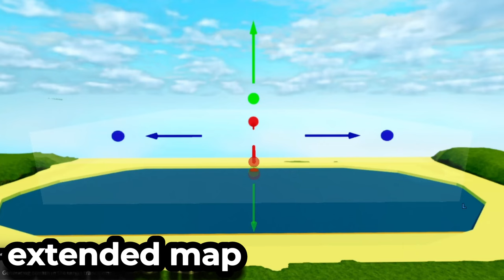i'm updating my first roblox game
thank for watc

idk what to description

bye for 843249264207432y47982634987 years